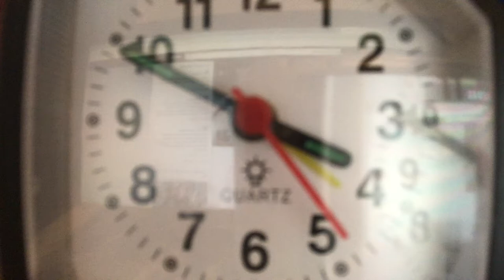AMAZON PRIME RECOMMENDATIONS #1 “Upload”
This is what I want the world to be